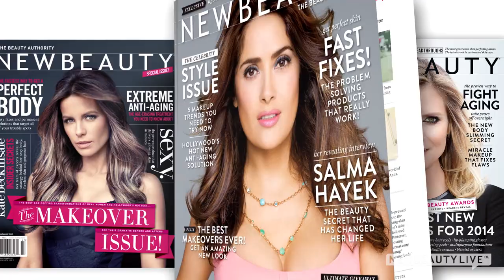Never Eat This at The Salad Bar | BeautyExperienced Ep: 12 | NEWBEAUTY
When you hear "salad" you think "healthy," right? Well often times a seemingly innocent lunch salad could be loaded with hidden calories, fat and sugar. That's why in this episode of BeautyExperienced we asked YouTube beauty guru Rachel Talbott from CheckInTheMirror to come make a salad with Anna. Then, we invited Michelle Bridges from The Biggest Loser: Australia and creator of Michelle Bridges 12 Week Body Transformation to come in to see just how healthy their salads really were. Watch and see what happens.